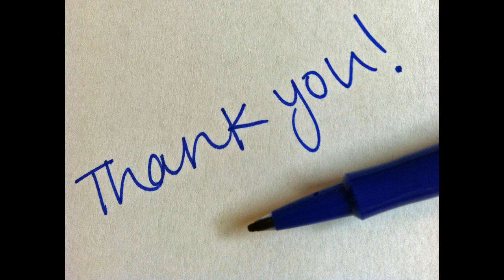वजन काम करने का आयुर्वेदिक उपाय.........Tips for weight loss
वजन काम करने का आयुर्वेदिक उपाय। दोस्तों बहुत ही सरल और आसान आयुर्वेदिक उपाय। नियमित रूप से सेवन करने से लाभ अवश्य होगा। ये हमारा अपनाया हुआ सफल आयुर्वेदिक उपाय है। आपको इससे लाभ 100% होगा।